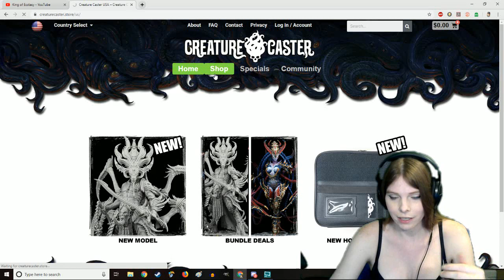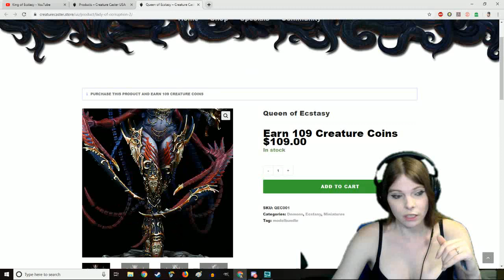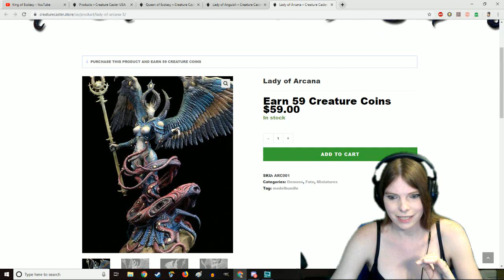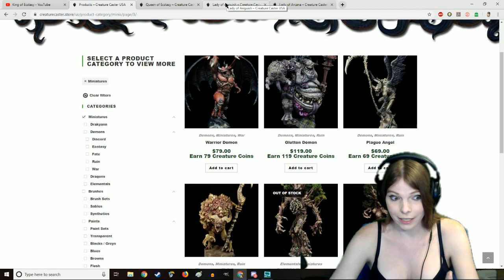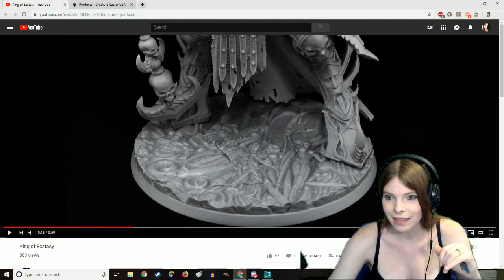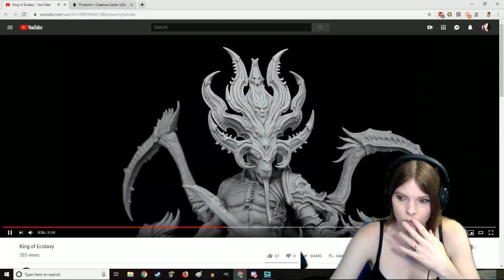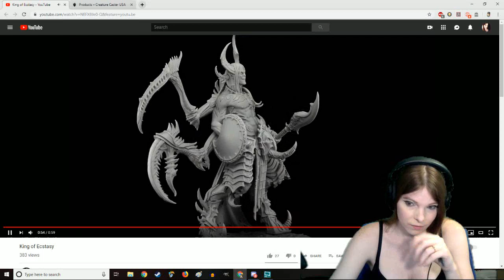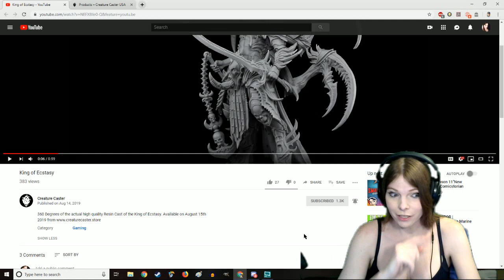The New King of Ecstasy from Creature Caster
Check out this youtube Channel!!

Fallow me on this junk!